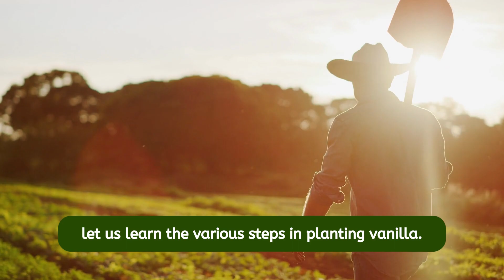Ultimate Guide to Vanilla Farming: From Planting to Harvesting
Welcome to our comprehensive guide on vanilla farming! In this video, we cover everything you need to know about cultivating vanilla, from the initial planting process to the final harvest. Learn the best practices, tips, and techniques to ensure a successful vanilla farming venture. Whether you're a seasoned farmer or a beginner, this tutorial will provide you with valuable insights and step-by-step instructions for growing and harvesting high-quality vanilla beans. Learn everything you need to know about vanilla farming, from planting the seeds to harvesting the delicious pods. This comprehensive guide covers the step-by-step process, best practices, and expert tips to help you successfully grow vanilla beans in your own farm. Discover the secrets of cultivating and caring for vanilla plants, pollination techniques, ideal growing conditions, pest management, and optimal harvesting methods. Discover the secrets of successful vanilla farming in this step-by-step guide. Learn how to start a vanilla farm, prepare the soil, plant the vines, nurture and protect them, and finally, harvest and cure the precious vanilla beans. Whether you're a beginner or an experienced farmer
Watch now and embark on your journey to becoming a successful vanilla farmer, this video provides valuable insights and practical tips to help you achieve a thriving vanilla plantation
Alamin ang komprehensibong gabay sa pagtatanim at paghaharvest ng vanilla! Tutukan ang proseso mula sa paghahanda ng lupa, pag-aalaga, pagpaparami, at mga pamamaraan sa pag-aani. Alamin ang mga sikreto ng matagumpay na pagpapalago ng vanilla sa iyong sariling bakuran. Siguraduhin ang iyong tagumpay sa vanilya farming sa tulong ng aming detalyadong tutorial.Tara't alamin ang kahalagahan ng tamang paghahalaman ng vanilla mula sa simula hanggang sa pag-aani! Matuto ng mga hakbang sa tamang paghahalaman ng vanilla mula sa pagtatanim hanggang sa pagsasaka. Alamin ang mga pangunahing kaalaman sa pagpili ng lupa, pagsasabong ng mga halaman, pag-aalaga, at tamang pamamaraan sa pag-aani ng vanilla. Sama-sama nating tuklasin ang natatanging proseso ng pag-aalaga ng vanilla na magdadala sa iyo ng malalaking ani at tagumpay sa iyong paghahalaman.
Sa video na ito, tatalakayin natin ang mga hakbang sa pagtatanim, pangangalaga, at pamamaraan ng pag-aani ng vanilla. Magkakaroon tayo ng mga tips at kaalaman upang matagumpay na maipalago ang iyong sariling vanilla garden. Makiisa sa atin at samahan kami sa paglalakbay